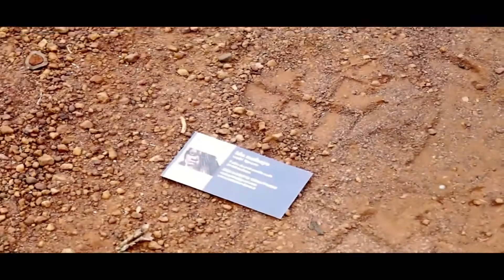OZAGUIN OZ & IGORTA - HARMONIE [Clip Officiel]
Réalisation Lassa Kossangué